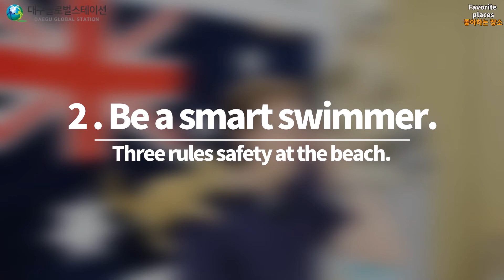내가 좋아하는 장소(Favorite Places) 표현 - feat. 호주의 바닷가와 크리켓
호주에서 오신 이든선생님이 가장 좋아하는 장소는? 해변입니다.
호주에서는 해변에서 크리켓을 즐겨 한다고 하는데 크리켓은 어떤
운동일까요? 또 해변에서는 무엇을 주의해야하는지 이든선생님을
만나봅시다.